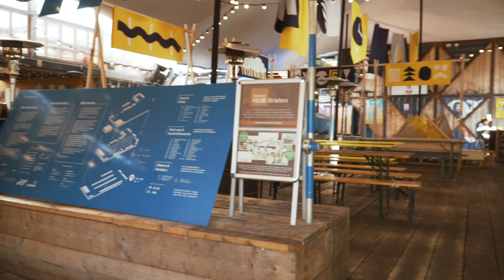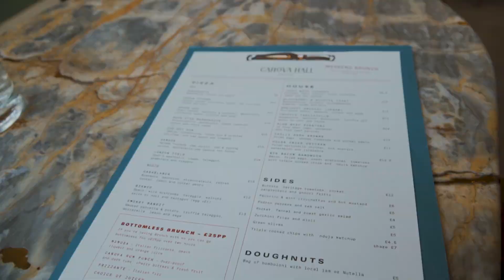Things to do in Brixton | London Guide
Things to do in Brixton | London Guide // Looking for things to do in Brixton? After living nearby for years it's one of my favourite places to explore in South West London.

With so many restaurants, cafes, coffee, pubs, cocktails, parks, music venue's, and nightlife there is a style to suit everyone.

We will be having brunch at Canova Hall, enjoying more food at pop Brixton, show you were to see some great gigs at Brixton Academy, explores the murals in Brixton and of course my favourite two markets Brixton Village and Market Row Brixton and finish the day off at the Ritzy Brixton.

Stay in touch!
FREE STUFF 🎁 Get A Sneak Peek Of My 101 Guide To Moving To The UK

📌 VIDEO NOTES 📌
You can join me, Kat, for even more adventures on Kat’s Gone Global! Travelling to London or the UK? Maybe you're moving to the UK? Need up to date tips, ask questions or just get inspiration? Making sure you're all set for your trip or move to the UK. Sprinkled in with a bit of travel content.